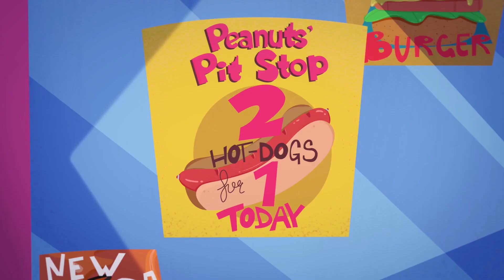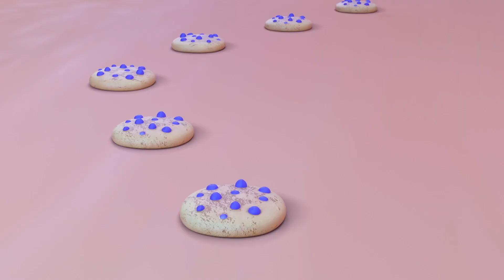WOW, Winzige Kraft! | Polly Pocket Kompilierung | ✨ @Polly Pocket Deutsch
Polly Pocket und ihre Freunde verblüffen alle mit der Kraft ihres Medaillons!

Begleite Polly Pocket bei ihren Abenteuern im Mini-Format! Polly ist zuversichtlich, cool, freundlich, optimistisch, abenteuerlich, einfallsreich und loyal. Sie liebt es Spaß zu haben und Abenteuer zu erleben, aber das allerwichtigste sind ihre Freunde. Außerdem hat Polly Pocket sehr viele Hobbys, wie zum Beispiel Rollschuhfahren, Snowboarden, Shoppen, Musik machen und Singen! Klein – ganz groß!
⭐️ Polly Pocket ist eine clevere und neugierige Erfinderin, die immer auf der Suche nach Abenteuern ist! Von ihrer Großmutter erbt Polly ein Medaillon, mit dem sie sich auf Taschengröße schrumpfen kann – das macht ihre Welt größer als je zuvor!
⭐️ Lila ist eine der besten Freundinnen von Polly Pocket und als Mode-Stylistin immer auf Abruf. Mit ihrer Leidenschaft für Mode hat Lila immer das richtige Accessoire parat, wenn Pollys kleine Abenteuer nach einem Fashion-Fix verlangen!
⭐️ Mit Shanis vorsichtiger Natur und Pollys Abenteuerlust balancieren sich diese beiden besten Freundinnen aus! Polly bringt Shani dazu, risikofreudiger zu sein, während Shanis bemerkenswerte Intelligenz verhindert, dass Pollys Abenteuer völlig schief gehen!
⭐️ Nicolas interessiert sich für alles, was merkwürdig und mysteriös ist. Dieses Interesse führt ihn automatisch zu Polly und ihrem Medaillon! Als Polly ihm zeigt, wie viel Gutes mit dem Amulett getan werden kann, schließt sich Nicolas Pollys Team an und verspricht, Pollys Geheimnis zu bewahren.